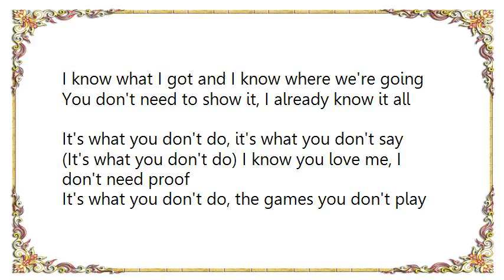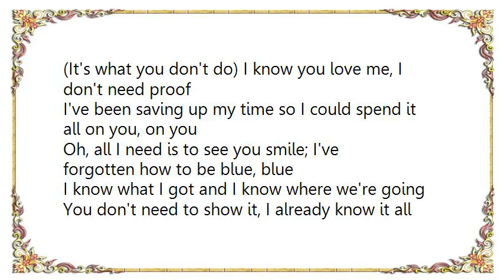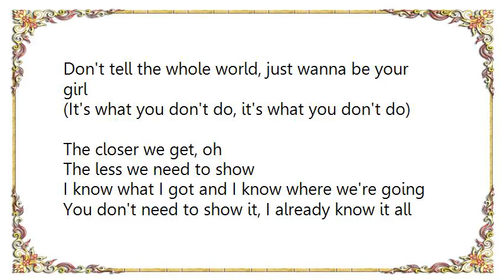Lianne La Havas - What You Don't Do Lyrics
[Lyrics Lianne La Havas - What You Don't Do]
Heavy words, little lies
Telling everything but the truth, the truth
Three little words over time overheard and overused, used
No sweet nothing could ever be turned into something new
No grand gesture could ever be made to measure you

I know what I got and I know where we're going
You don't need to show it, I already know it all
It's what you don't do, it's what you don't say
(It's what you don't do) I know you love me, I don't need proof
It's what you don't do, the games you don't play

I've been saving up my time so I could spend it all on you, on you
Oh, all I need is to see you smile; I've forgotten how to be blue, blue

Don't tell the whole world, just wanna be your girl
(It's what you don't do, it's what you don't do)

The closer we get, oh
The less we need to show

Won't tell the whole world, just wanna be your girl

Oh, the closer we get, oh